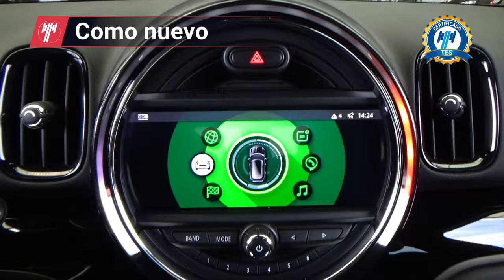Mini / Countryman Híbrido / 2020 - 29270